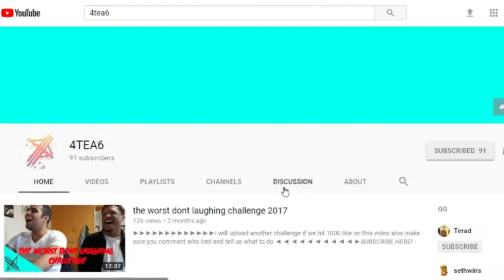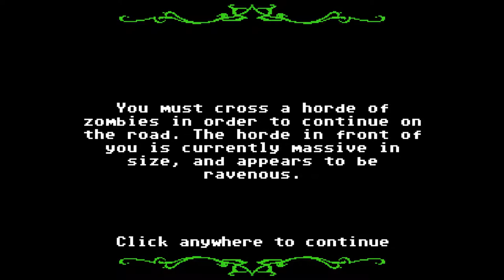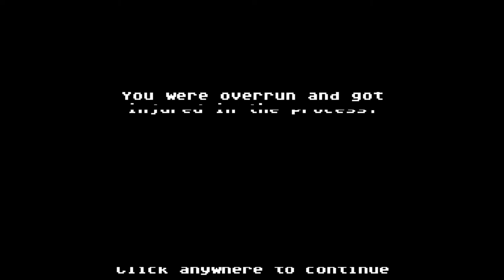Tragic Road Simulator - Organ Trail/Toasty Game edited this check him out